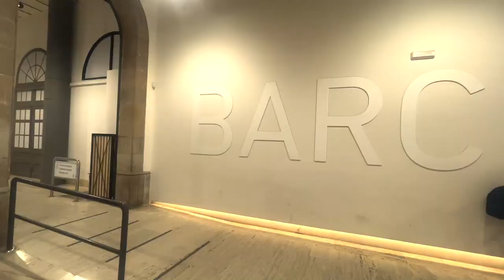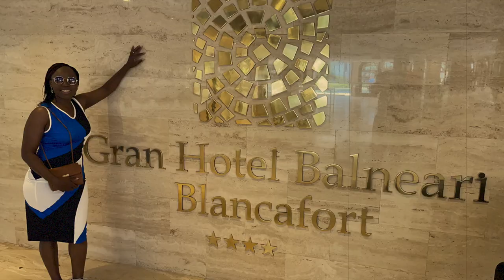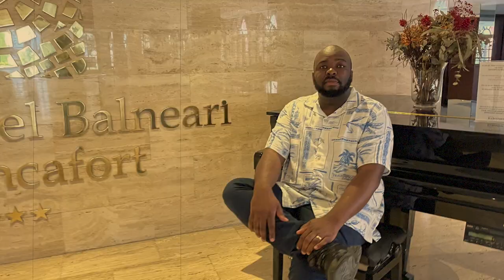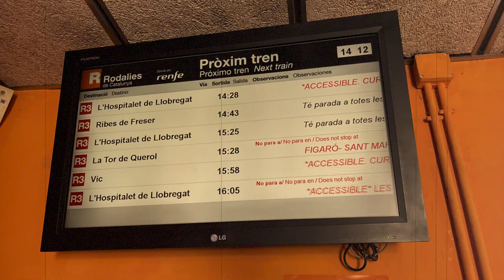THELMA IN BARCELONA